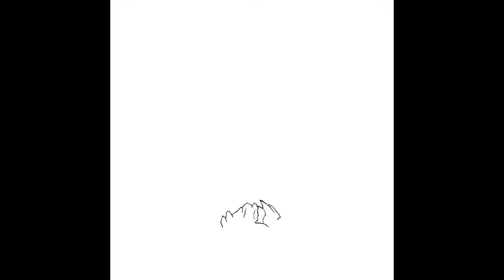Super Earth NEEDS You | HELLDIVER 2 ILUSTRACIÓN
Espero que os guste y os pediré un favor.